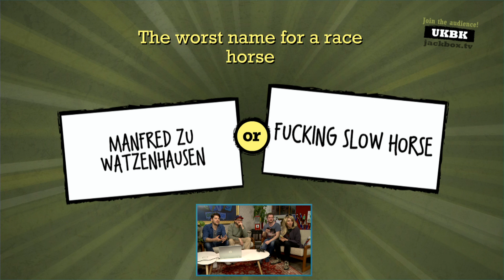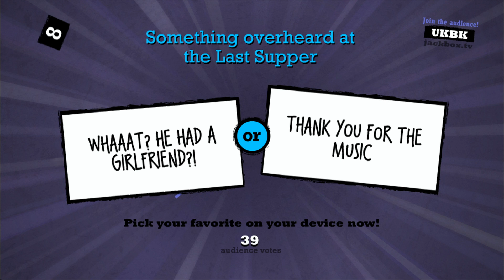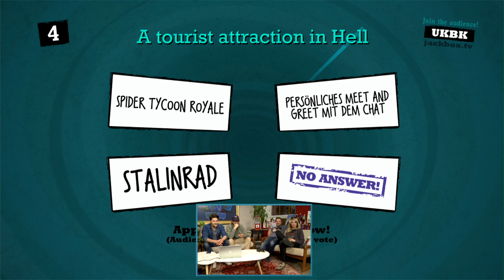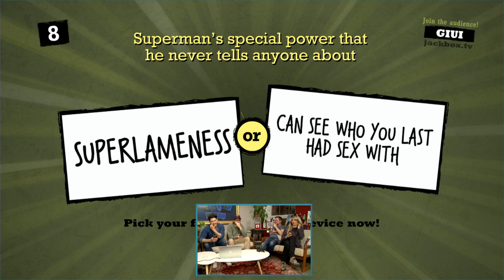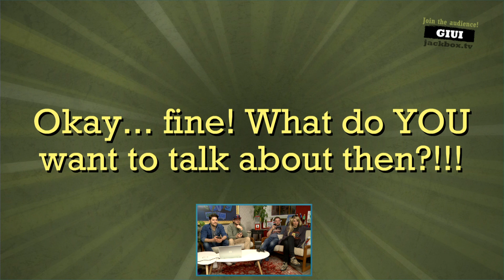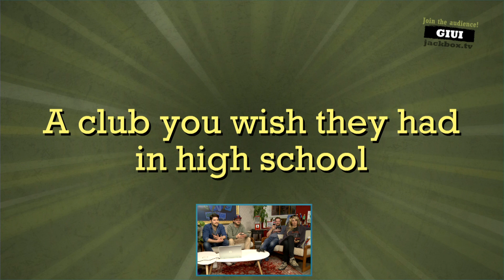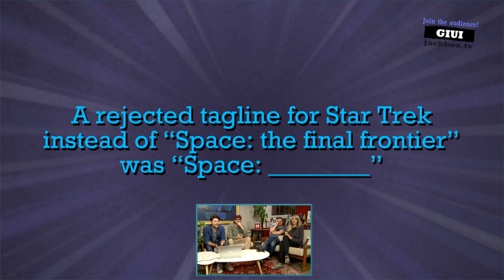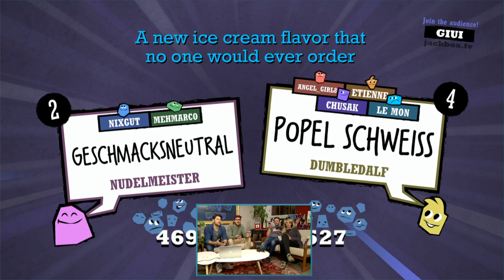[2/2] Let´s Play Quiplash mit Simon, Etienne, Sofia und Marco | 08.04.2016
Jackbox Games sind vor allem durch ihren immensen Erfolg mit dem lustigen Ratespiel "You Don't Know Jack" bekannt. Doch das sollte nicht ihr letzter Geniestreich sein. Im lustigen Ratespiel "Quiplash" wird sogar die gesamte Community mit einbezogen. Simon, Etienne, Sofia und Marco haben es sich näher angesehen.